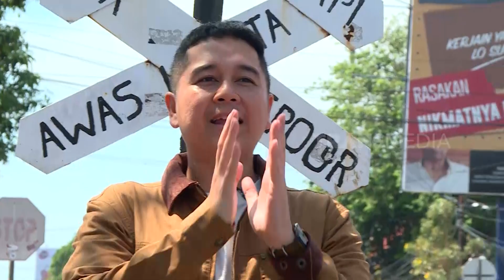Malvino Fajaro Menikmati Segarnya Es Cuwing Mang Lilik | MAKAN RECEH (12/07/23)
MAKAN RECEH
Rabu, 12 Juli 2023
MAKAN RECEH
TAYANG SETIAP HARI: